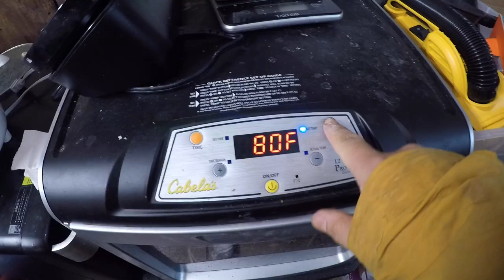【Honey Mushroom】【Herring 2021】Failed for herring, but get LOTS of delicious honey mushroom!!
Another trip chasing for herring this year. Did not catch the herring run, but on my way back home, I decided to check out a spot for Honey mushroom. Surprisingly got LOTS of them! Dry them up and stock up for making meat stews for the entire year!